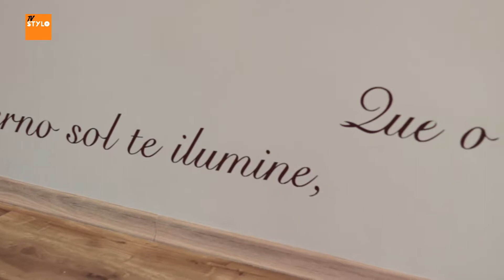SEM ROTEIRO - Meditação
Auuuuuuuummmmmmmm 😌
Esse Sem Roteiro tá tooodo zen! (Será?)
Ana foi até o Lila Yoga conversar com a Laura pra aprender um pouco sobre meditação e seus benefícios.

Você pode assistir nossa programação em:
📺Canal 27/527
NET Rio Preto

/tvstylo